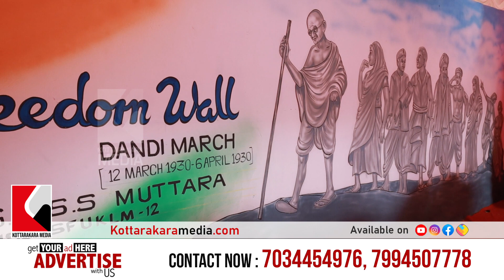Govt VHSS Muttara | മുട്ടറ സ്‌കൂൾ ശതാബ്ദി ആഘോഷം | Kottarakaramedia Latest Malayalam News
KOTTARAKARAMEDIA LATEST NEWS FROM MUTTARA.
GOVERNMENT V. H.S.S. & H.S.S. MUTTARA 100 YEARS OF CELEBTRATION OF THE SCHOOL.

കൊട്ടാരക്കര ക്കാരുടെ സ്വന്തം വാർത്താ ചാനൽ ആണ് കൊട്ടാരക്കര മീഡിയ
Kottarakkara Media is Kottarakkara people's own news channel (കൊട്ടാരക്കര-KOTTARAKKARA-KOTTARAKARA)
Kottarakkara Media aims to bring all the Latest Malayalam news in front of your eyes in real time
കൊട്ടാരക്കര മീഡിയ എല്ലാ മലയാളം വാർത്തകളും തത്സമയം നിങ്ങളുടെ കണ്മുൻപിൽ എത്തിക്കുക എന്നതാണ് ലക്ഷ്യം

Latest malaalam Media news || Local News Portal || News portal in Malayalam || Kottarakkara Constituency || Kollam-Kottarakkara Constituency Malayalam Latest News ||